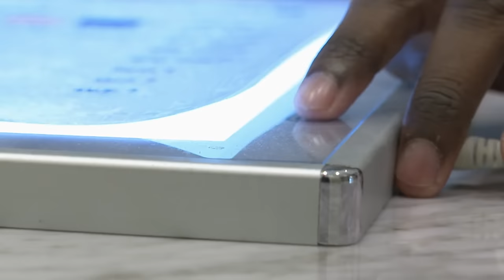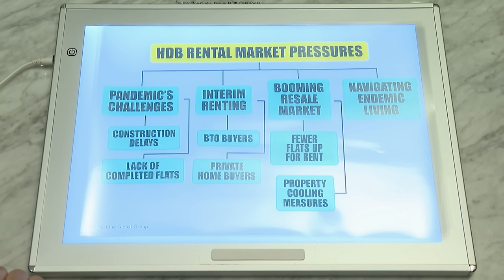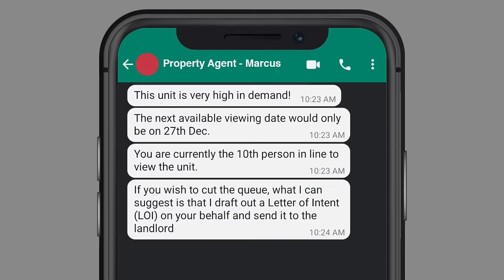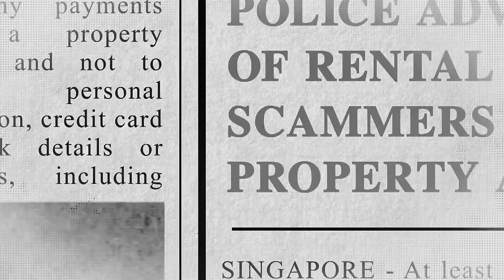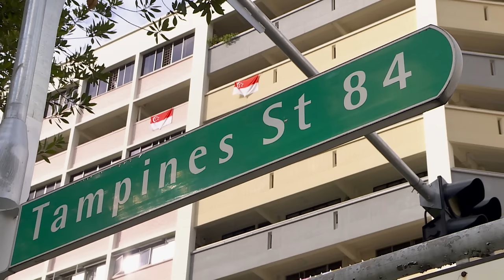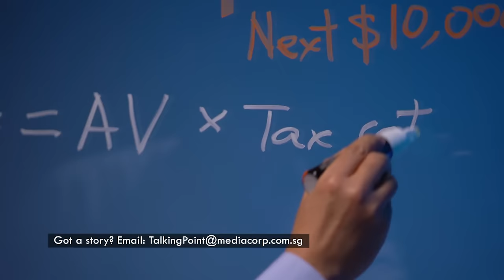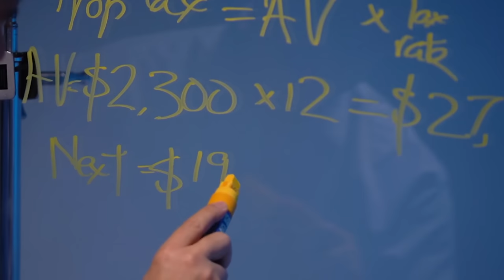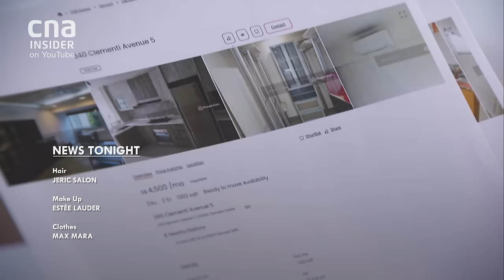Singapore's Soaring HDB Rents: How Do They Affect You? | Talking Point | Full Episode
Over the last two years, HDB rents have skyrocketed, reaching an all-time high in 2022. What is causing the rental market to overheat? And how is it affecting us all? Talking Point host Steven Chia investigates the causes and consequences of this bullish rental market. He learns how people are coping financially and asks… when will prices begin coming down?